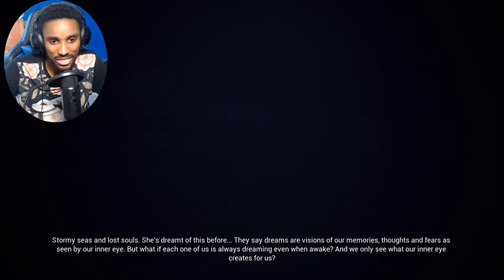FINDING PEACE IN MEMORIES!! | Hellblade Senua's Sacrifice Gameplay #4 (PC)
It's Plexiety and we are back on Hellblade Senua's Sacrifice Gameplay  Part 4!  In this one its very Immersive as we get to know even more about Senua and Dillion.

What the Game is about: